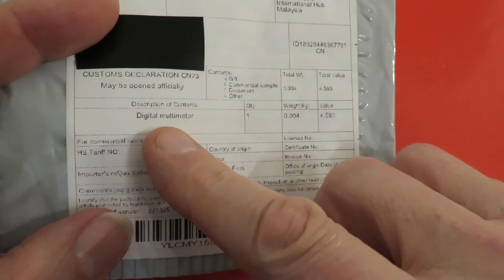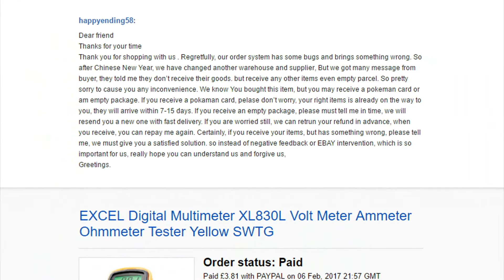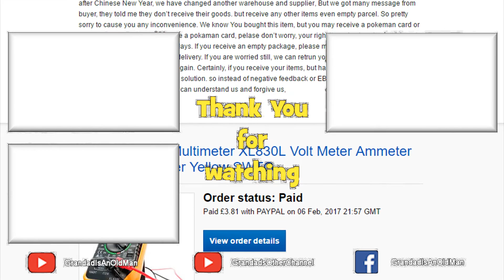Grandad's Postbag 170309 Most exciting package ever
Grandad's Postbag 170309 Most exciting package ever. Almost an empty package, just a single rubber band inside, disappointed, I was hoping for a Pokemon card!

EXCEL Digital Multimeter XL830L Volt Meter Ammeter Ohmmeter Tester Yellow SWTG
They cost me £3.81 with free postage

Here is a selection of related playlists and/or videos